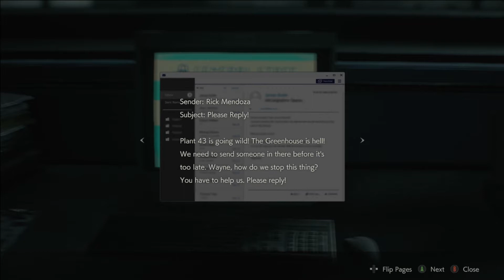Biohazard 2/Resident Evil 2 Remake: Claire A Part 14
We are back again this time with Resident Evil 2 REmake for Steam, PS4 and XboxOne by Capcom. This will be the second leg of a long RE2 Marathon of all variants of Leon and Claire's journey in Racoon City in Ps1 and REmake (computer permitting)! Last episode we ran along the ivys... This episode we reach the point of no return! Because this game is super long and we are going to go to raccoon city hell this year!